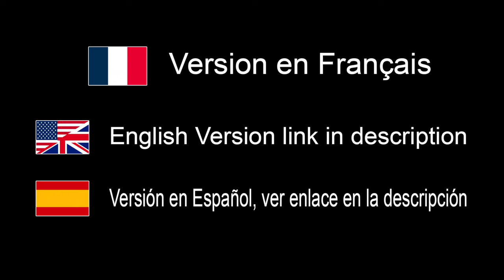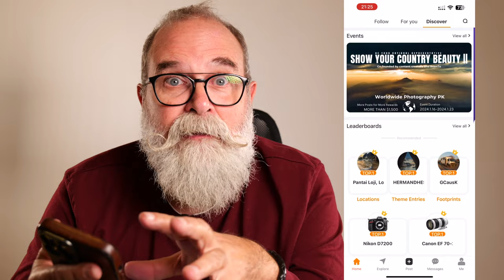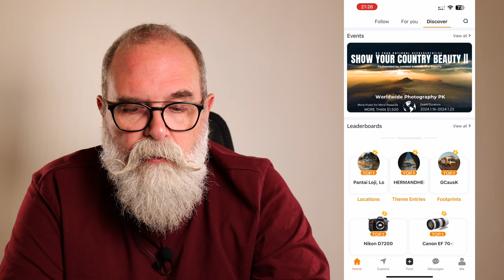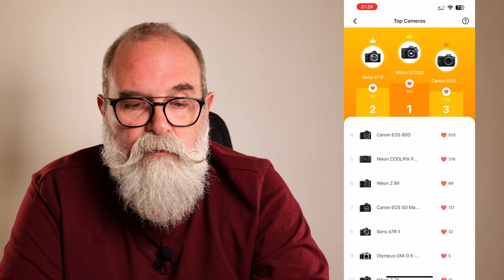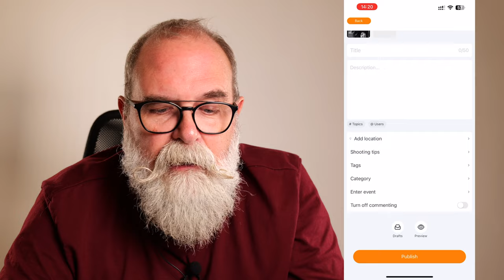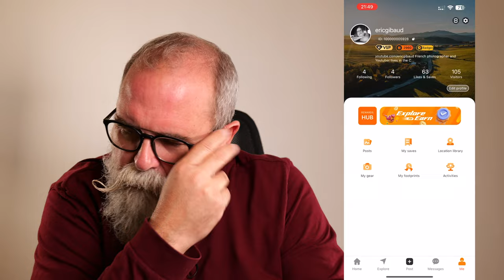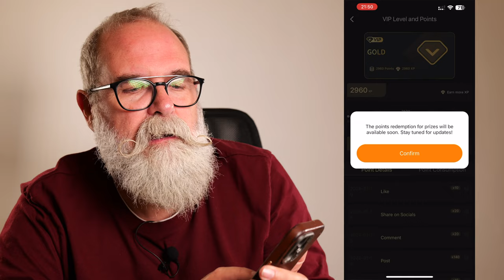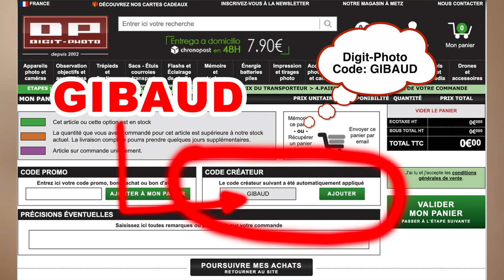BeenTo la APP que tous les photographes devraient utiliser - EN FRANÇAIS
Merci d'indiquer le code de référence Beento: BeenTo-13

Où acheter
Europe: Digit-photo (Merci d'indiquer le code GIBAUD)

Où acheter:
France: